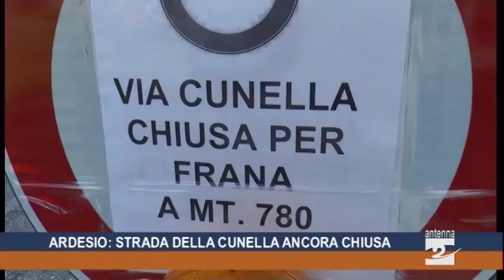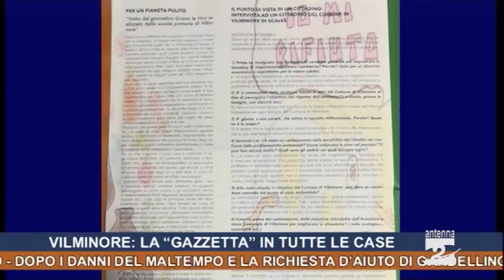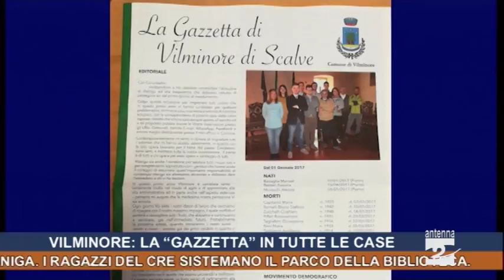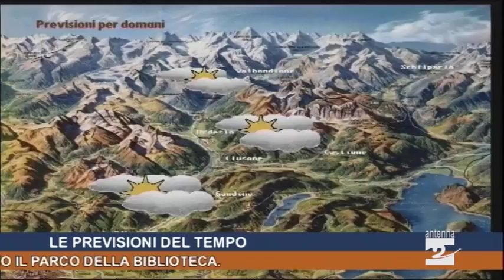Antenna 2 Tg 07 07 2017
Ardesio. Uomo colpito da malore, trasportato in elicottero al Papa Giovanni.
Restano critiche le condizioni di Claudia Cretti, la giovane ciclista di Costa Volpino caduta al Giro Rosa.
Lago d’iseo. Fondi dalla Regione per il dopo Christo.
Dopo i danni del maltempo e la richiesta d’aiuto di Gandellino, la Comunità montana risponde.
Ardesio. La strada della Cunella resta chiusa.
Cresce l’attesa per la “Cordata della Presolana”, oltre 3000 iscritti e ospiti anche dall’estero.
Vilminore. La “Gazzetta” del Comune in tutte le case.
Gazzaniga. I ragazzi del Cre sistemano il parco della biblioteca.